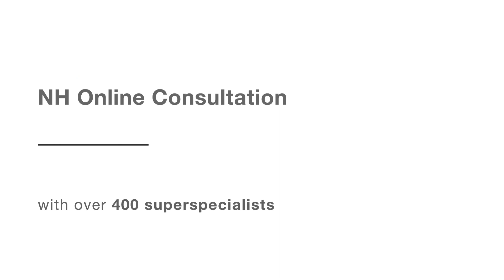COVID - 19 Vaccination and Precautions for Cardiac patients | Dr. Debabrata Roy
COVID-19 pandemic has spread all over the country. Cardiac patients should take COVID -19  vaccine on a priority basis. Those who are taking anti-platelets like ecosprin or clopidogrel, should not stop their medicine. Those who are taking warfarin need to stop the medicine 3 days prior to the vaccine schedule.

Dr. Debabrata Roy, Senior Consultant - Interventional Cardiologist, R N Tagore Kolkata has talked about COVID - 19 vaccination and precautions for Cardiac patients.